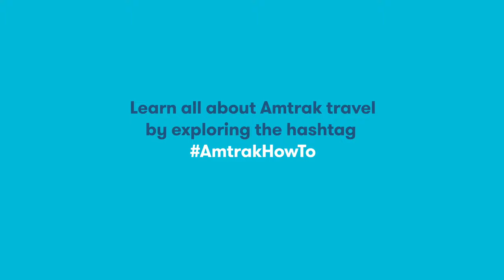AmtrakHowTo Travel with WiFi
Whether you're logging in for work or signing on to social media, take advantage of our free Wi-Fi service during your next ride! 💻📱